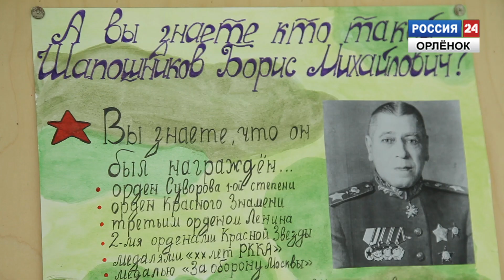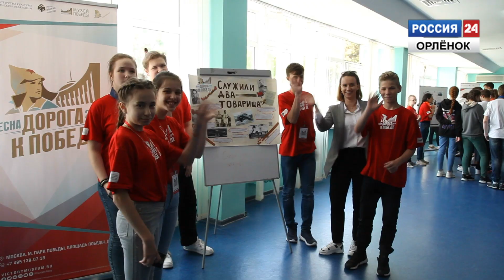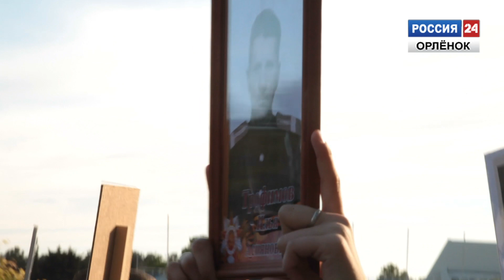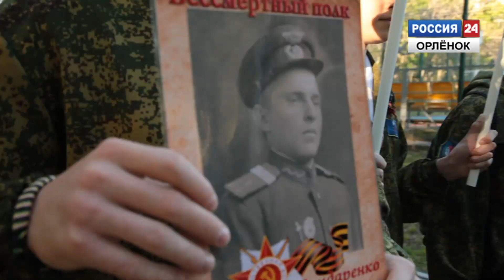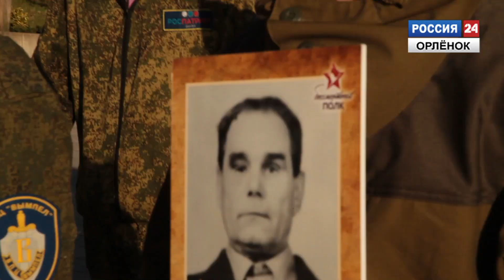День Победы в «Орлёнке»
В «Орлёнке» отметили 74-ю годовщину Победы в Великой Отечественной войне.
Корреспондент: Игорь Хворостянов
Оператор: Дмитрий Гришин, Алексей Исаев
Монтаж: Дмитрий Гришин, Алексей Кузьмин